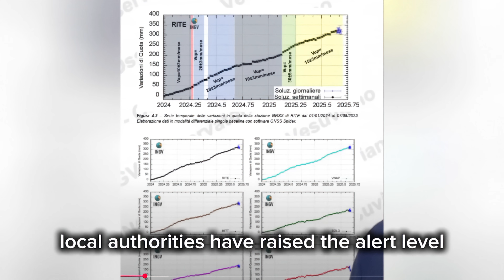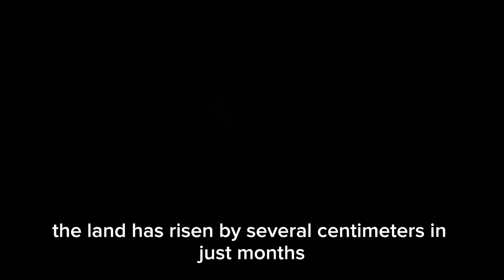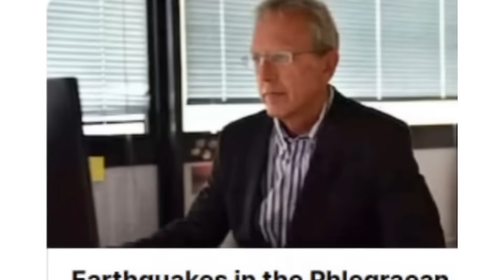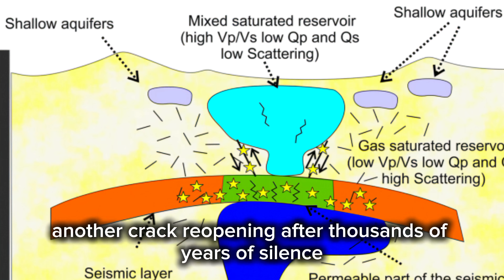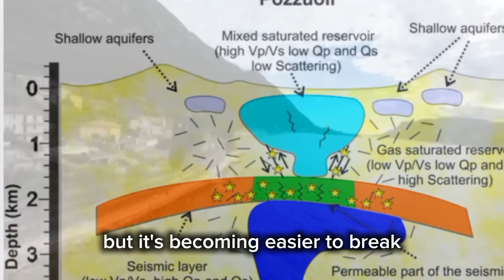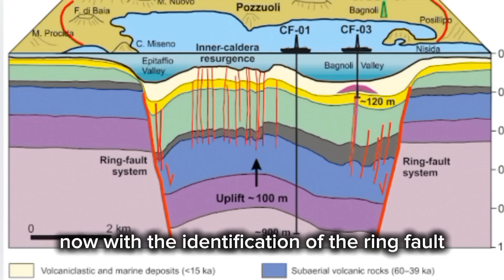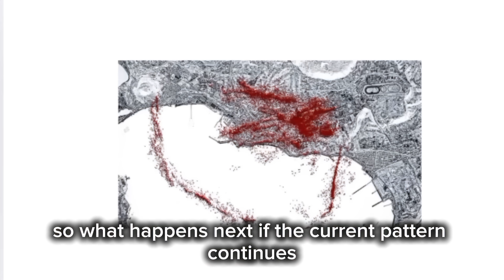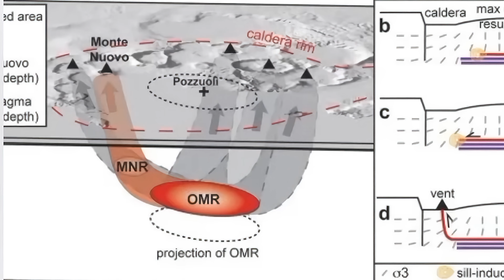Massive Discovery Under Campi Flegrei — What’s Really Going On?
hidden geological structure has just been discovered beneath Italy’s Campi Flegrei — one of the world’s most dangerous supervolcanoes. Scientists mapping thousands of recent earthquakes have uncovered a massive ring-shaped fault deep below the surface… and it’s showing signs of movement.

Over 50,000 small quakes have shaken this region between 2022 and 2025 — an unprecedented swarm that experts say could mark the beginning of renewed volcanic activity. Could this mysterious fault be reawakening one of Earth’s oldest and most explosive systems?

In this video, we break down the latest seismic data, satellite images, and fault line patterns that are changing what we know about Campi Flegrei.

📍 Location: Campi Flegrei, Southern Italy
🌋 Focus: Ring fault discovery, seismic swarm, ground deformation, possible eruption scenarios
📡 Sources: Live Science, INGV Italy, EMSC, USGS